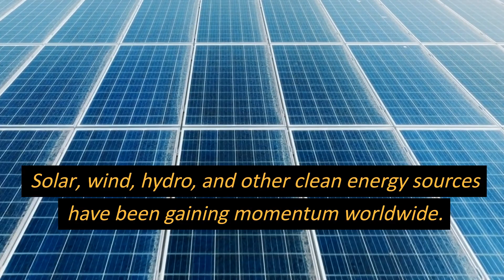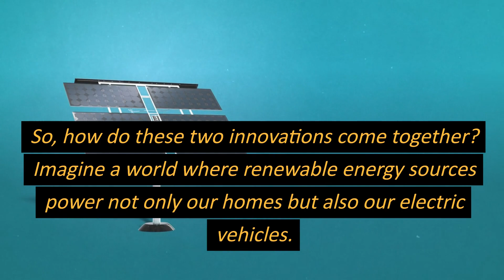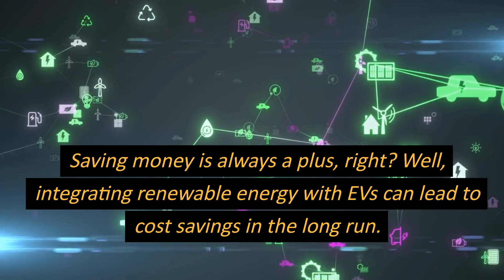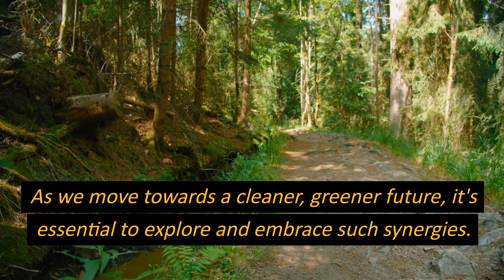The Integration of Renewable Energy with Electric Vehicles | ElectriXpedition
In this captivating video, we delve into the fascinating world of "The Integration of Renewable Energy with Electric Vehicles." 🌍⚡️

Renewable energy sources like solar, wind, and hydro are on the rise, playing a vital role in combating climate change. At the same time, electric vehicles (EVs) are revolutionizing transportation with their clean and efficient operation. But have you ever wondered how these two cutting-edge technologies can work together to create a more sustainable future? 🚗💡

Join us as we explore the synergies between renewable energy and EVs, uncovering the incredible benefits they bring to the environment, energy resilience, and your wallet. From reduced carbon footprints to enhanced grid stability, this integration opens up a world of possibilities that can reshape the way we live and move.

In this video, you'll learn:

The importance of renewable energy in addressing climate change.
The evolution of electric vehicles and their positive impact on transportation.
How renewable energy and EVs collaborate to create a greener future.
The environmental benefits of charging EVs with clean energy.
How this integration enhances energy resilience and grid stability.
Cost-saving opportunities and incentives for adopting renewable energy and EVs.
Technological advancements accelerated by this synergy.
The challenges we face and the promising future outlook.
Don't miss out on this eye-opening discussion that sheds light on the incredible potential of blending renewable energy and electric vehicles. Together, let's drive towards a cleaner and more eco-friendly world. 🌱🔌